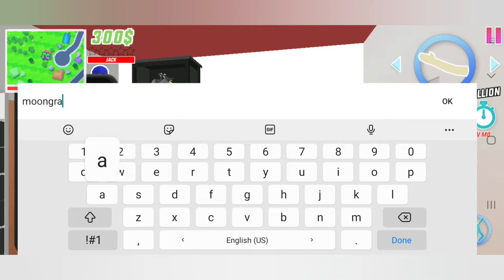NEW GUNS UPDATE Dude Theft Wars 0.9.0.7f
New weapons have arrived in Dude Theft Wars. See the weapons in the new update of Dude Theft Wars. Dude Theft Wars new types of weapons are in this video.  I have shown the best weapons in Dude Theft Wars.  Watch for unlimited weapon codes in Dude Theft Wars